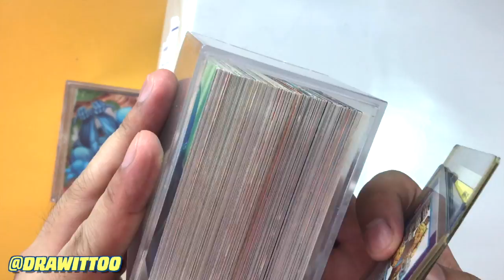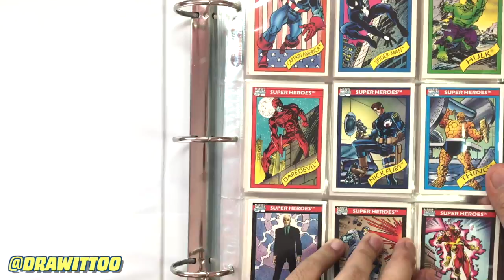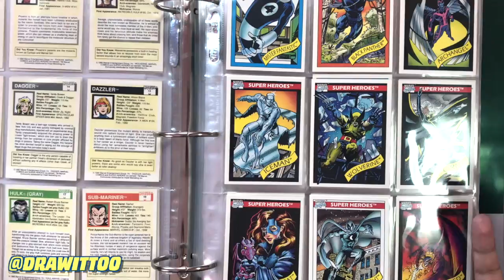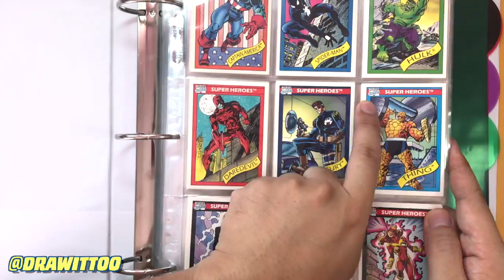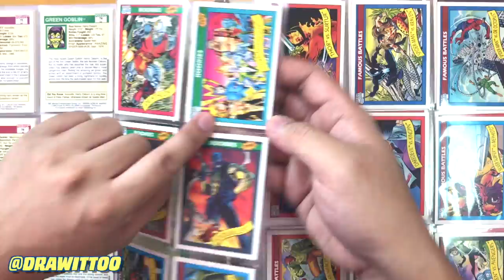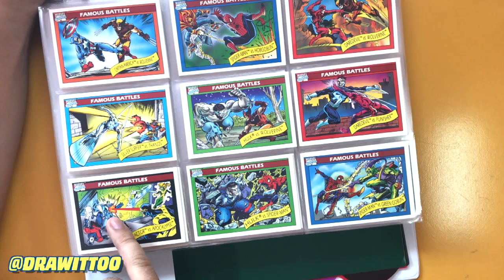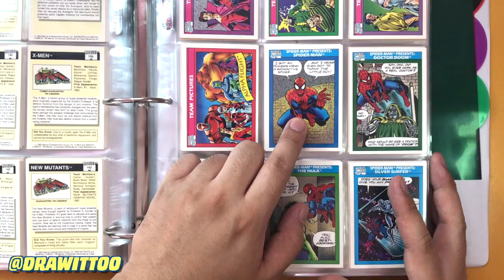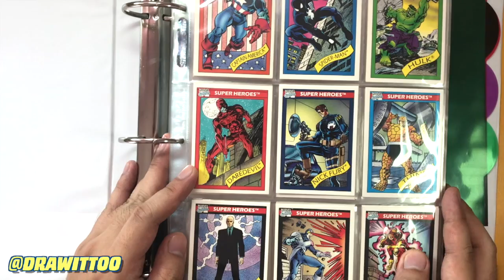Marvel trading cards: How I got introduced to the Marvel universe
Let's go back in time, when there was no Internet. Back when there was no Wikipedia to tell you about comic book characters. Back when I was a kid with limited English, and no money to even purchase comic books.

There were trading cards.

In this episode, I tell you how I learned about the huge universe that is Marvel through trading cards, and how they also helped me to draw and speak English!

Read more about the boom of the comic book trading card industry in the 1990s

I hope you gained a little more insight to how I'm such a comic book nerd.

Happy drawing,
Ramny

NOTE: Please note that I keep this channel free of requests. Too often, the requests become overwhelming and overshadow the discussions I would like to have about the topic in the video.

If you have a tutorial request please post a comment on the main channel!

● READ BEFORE MAKING A TUTORIAL REQUEST ●
Again, please note that I keep this channel free of requests. If you have a tutorial request please post a comment on the main channel!

Since I get A TON of requests every day, I ask all of you to please be patient with me as I can only do two tutorials per week. Also please note that I won't be responding to tutorial requests on this channel.

Ink pens

● INTERESTED IN SWAG? ●